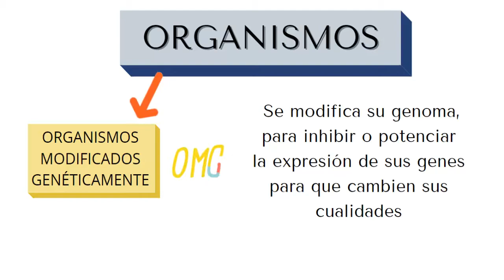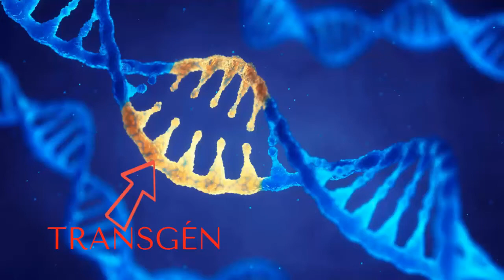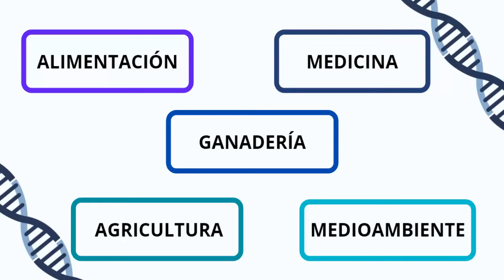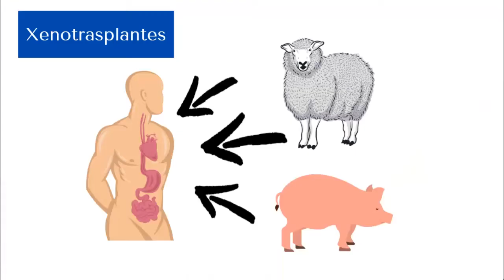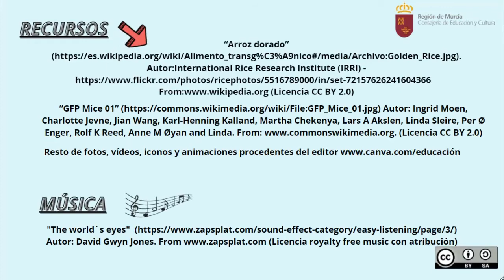INGENIERÍA GENÉTICA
Se explica qué es la ingeniería genética y sus aplicaciones en los ámbitos de la salud, de la alimentación, agricultura, ganadería y medioambiente.